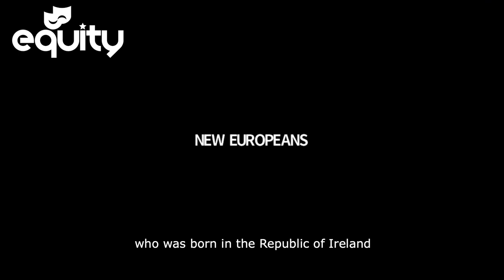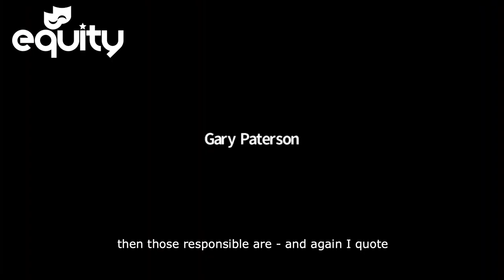Equity President Maureen Beattie at Vigil for Freedom of Movement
Our President Maureen Beattie spoke at the New Europeans' event Connection Lost, an online vigil for freedom of movement.